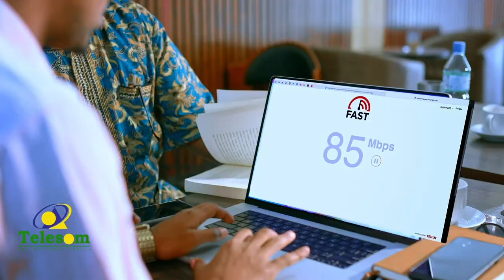Suldaanka Guud ee Beesha Fiqi shini oo si weyn loogu soo dhaweeyey Magaalada Muqdisho